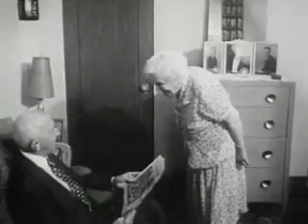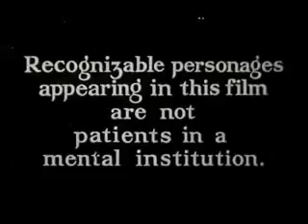mrs laboshardiaye - by the vague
see also thinking of you, rock oven, nevermind, hammersmith bridge, hung up, devil drug monkey and uncle bob lies by the vague